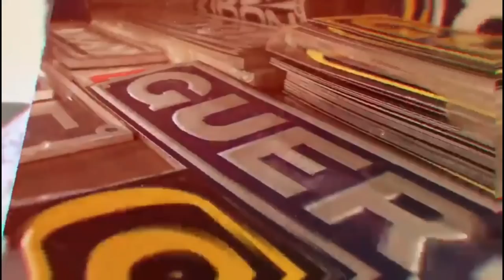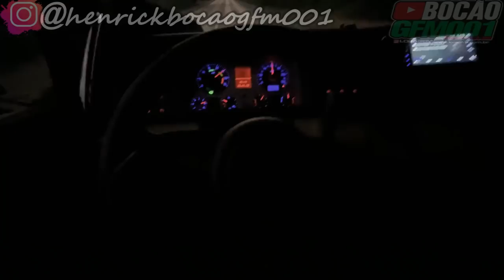PATINETY NA CENA BORA SE JOGAR !!!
▬▬▬▬▬▬▬▬▬▬▬ஜ۩۞۩ஜ▬▬▬▬▬▬▬▬▬▬▬▬
  ▓▓▓▒▒▒░░░ LEIA A DESCRIÇÃO DO VÍDEO ░░░▒▒▒▓▓▓
 ▬▬▬▬▬▬▬▬▬▬▬ஜ۩۞۩ஜ▬▬▬▬▬▬▬▬▬▬▬▬
Fala Galera   Acabou de sair
Quer Concorrer a Um Iphone 13📲
OU 5.000,00 no PIX
1 Número 2,00
Promoção
10 Números 10,00 Sai a 1,00 cada Número
 Dinheiro de Pinga !
ApÓs Pagamento demora até 1 dia pra Gerar os números !

BORA ESSA QUERO ACABAR LOGO
Ação Honda Civic
Pra Sair Rapido Coloquei Valor Barato Pra Dar Oportunidade Pra Todos Participarem !
1 Número 15,00
Promocão
10 Numeros  100,00
Lembrando Que Vou Entregar Em Qualquer Lugar Do Brasil 🇧🇷

▬▬▬▬▬▬▬▬▬▬▬ஜ۩۞۩ஜ▬▬▬▬▬▬▬▬▬▬▬▬

PARCEIROS🔴